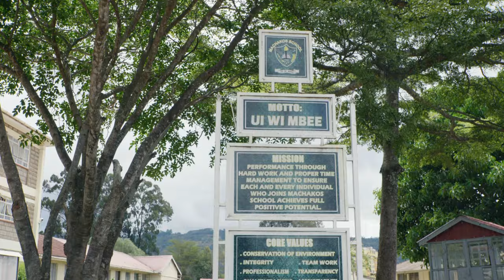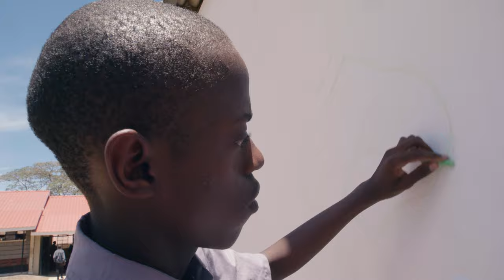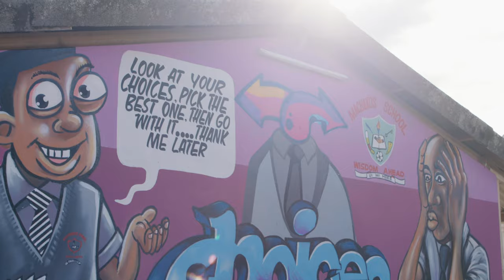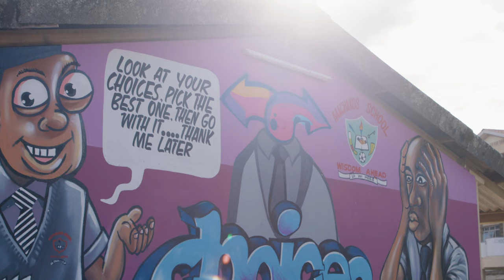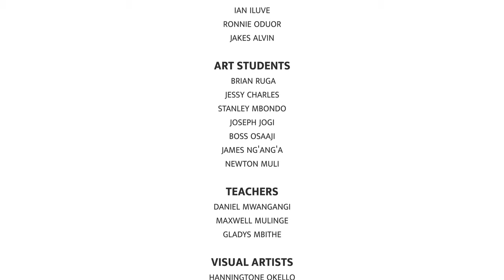Art at Machakos Boys High School - Empowering Minds Through Creativity - TRUST THE PROCESS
Step into the world of Machakos Boys High School's Art Club and discover the incredible power of art!

Watch as these young artists delve into their journey, revealing how art has become their voice, their sanctuary, and their secret superpower.

With brushes and spray cans in hand, they boldly express themselves, painting a colorful mural that urges the entire school to embrace mindfulness and make thoughtful choices.